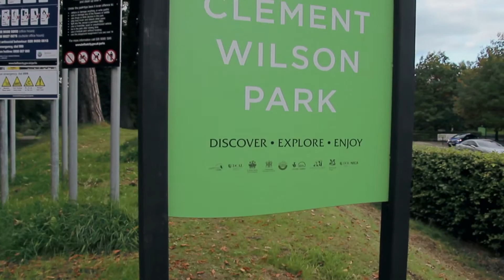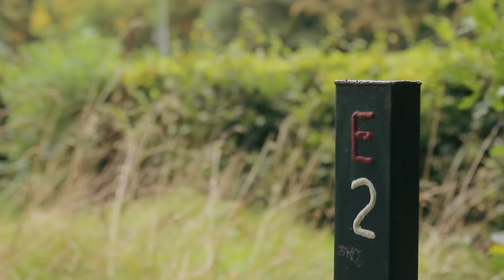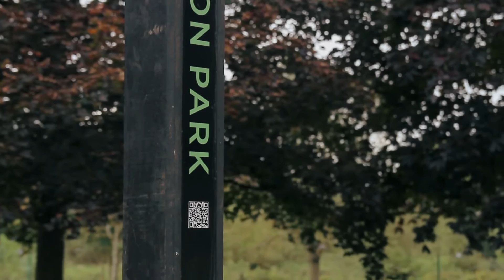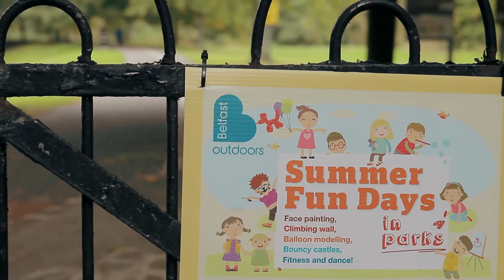Clement Wilson Park, Newforge - River Lagan & Lagan Towpath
Clement Wilson Park - Shaws Bridge/The Lock Keepers Cottage - Lagan Valley Regional Park - along the River Lagan and the Lagan towpath is 1.2 miles long and designed in a circle. A nice small park based in south Belfast that is also designed for disabled use.

There are different footpaths in the Clement Wilson Park that link to the Lagan towpath, route 9 of the National Cycle Network and nearby Barnett Demesne. There are a lot of things and services offered to the public in this park such as the bridge that is named after the local artist John Luke and which was installed in the park to provide better access to pedestrians and cyclists.

Looking back on the history of Clement Wilson Park and the place that it takes nowadays, we will find that it was originally occupied by a clog factory, which produced goods for people working in the mills as well as some other industries.

The journey of the park started back in 1929 when the factory site was bought by Wilson Management Ltd. who also purchased 25 acres of the land to the north east of Shaw's Bridge and there was even more land added to this space to reach 54 acres in total in 1960. This journey did not start with bringing this park immediately, but it passed through other stages at the beginning since it was first used as a factory to produce soft fruit for canning.

Later and after Clement Wilson noticed that the staff working for his factory enjoy the land surrounding it by walking through the place because they didn't have the right amount of time to go back home to have lunch, he then decided to transfer the landscape into gardens and thus it became the first "factory garden" to be found in Northern Ireland - it is also one of those parks in the city which we are now referring to for those searching for a place to stay away from the hustle and bustle of the city and have some peaceful time.

This story stayed back in history until the World War II came to life because the story of the park was changed from that time after. After the WWII, the factory was closed and not just that, but also a water current began at Shaw's Bridge and fed water from the River Lagan to the site which was filled in using rubble from demolished air-raid shelters and buildings. This covered millrace was then a raised walkway that was known as "Burmah Road" and it is now the main path through the park.

At this point there wasn't still the Clement Wilson Park which we now visit and go to but the negotiations of starting a park at that place started in 1974 when the council began them with the Clement family in order to purchase the site from them and they managed to buy 41 acres of land in order to turn it into a public park - this could also now explain to the public why the park is given this name; it is believed that there was a request from the family for giving the park the name of the company's chairman.

Officially speaking, Clement Wilson Park opened its gates after all those years to the public in October 1975 and from that time it was placed among the list of parks in Belfast that are usually visited and checked by the tourists who come to visit Belfast and discover the beautiful places that are located in it.

There are lots of parks and green spaces in Northern Ireland and Ireland in general and this might be even one of the different things that is always differentiating Ireland from the rest of the world; lots of people always mention Ireland when it comes to the greenery areas that one could be able to visit in a place.

Some of the other parks in Northern Ireland which we went to visit include Lagan Valley Regional Park Sir Thomas and Lady Dixon Park which is considered from the most popular in Belfast Colin Glen Forest Park in county Antrim where Gruffalo Trail is located Hazelbank Park Tollymore Forest Park Ormeau Park in Belfast St. Columb's Park Roe Valley Country Park and the list could keep going further because there are actually lots of parks in Northern Ireland and Ireland that one could spend the whole vacation just checking them :-)!

Always choose the park that would be closer to your location where you could have some fresh air but if you happen to be already living in Belfast or any other city in Northern Ireland then you could do a long list of parks which you could visit one of them every now and then.

We loved our trip to Clement Wilson Park and loved the history brought with it, tell us about your opinion!